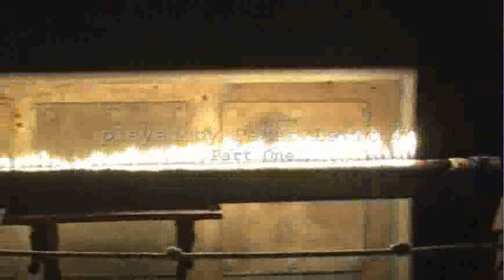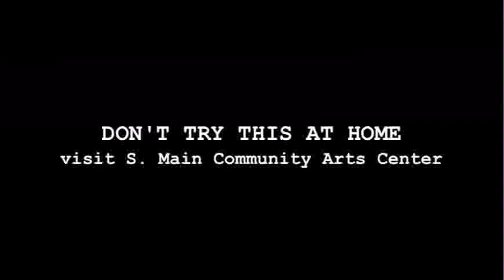(HD Res) Digeridoo & Notorious Flame Pipe (Rubens' Tube) Part I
THIS VERSION IN H.D. QUALITY.  IF JERKY, SEE LO-RES FILE ON HERE.
Gainesville, Florida sound artist Peter Levitov plays the ancient Aboriginal musical instrument -- a digeridoo -- making the Notorious Flame Pipe dance!
DON'T TRY THIS AT HOME!  Instead, come visit our arts collective, newly formed downtown at the corner of S. Main Street and S. 5th Ave.
Inquiries may be directed to SMainArts_at_Gmail.com